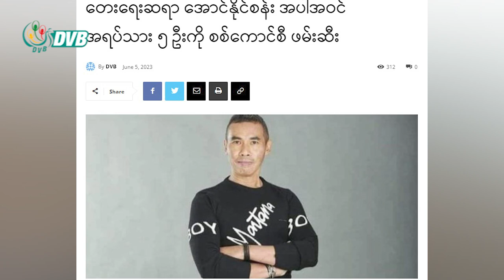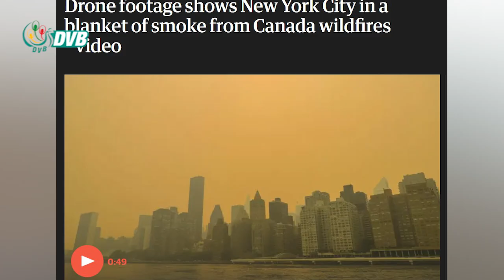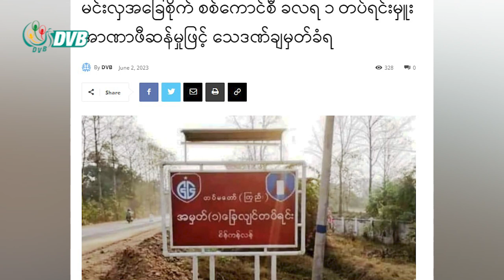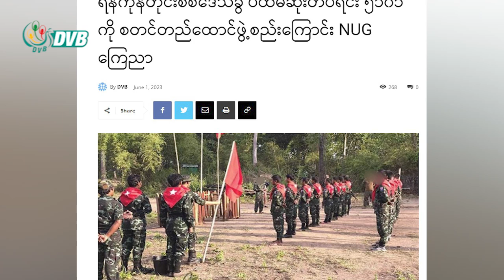ပဲခူးတိုင်းနဲ့ ရန်ကုန် စစ်ရေးအခြေအနေ - DVB Weekly Digest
တပတ်အတွင်း ထူးခြားတဲ့ သတင်းဖြစ်စဉ်တွေကို ဆွေးနွေးသုံးသပ်တင်ဆက်ပေးထားတဲ့ DVB Weekly News Digest အစီအစဉ်ကြည့်ရှုနိုင်တယ်။
ဒီတပတ်အစီအစဉ်မှာတော့ ပဲခူးတိုင်းနဲ့ ရန်ကုန် စစ်ရေးအခြေအနေ၊ ကနေဒါတောမီးနဲ့ ဖောက်ခွဲခံလိုက်ရလို့ ကျိုးပေါက်သွားတဲ့ ယူကရိန်းရေကာတာကြီးအကြောင်း စတာတွေကို ဒီဗွီဘီဝိုင်းတော်သားတွေက ဆွေးနွေးသုံးသပ် တင်ဆက်ပေးထားပါတယ်။